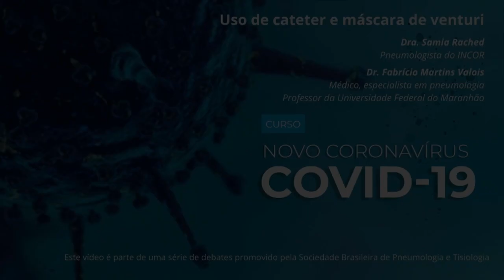Uso de cateter e máscara de Venturi